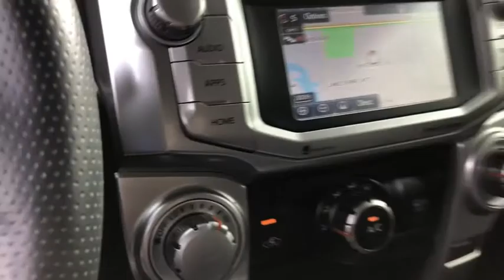2017 Toyota 4Runner Jacksonville, Orange Park, Gainesville, St. Augustine, Kingsland, FL H5155328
Super White Used 2017 Toyota 4Runner available in Jacksonville, Florida at Duval Ford. Servicing the Orange Park, Gainesville, St. Augustine, Kingsland, FL area.

Duval Ford
1616 Cassat Ave

Very clean just traded and serviced 2017 Toyota 4Runner Super White SR5 RWD 5-Speed Automatic Black w/Fabric Seat Trim 17 x 7.0 6-Spoke Alloy Wheels ABS brakes Alloy wheels Electronic Stability Control Heated door mirrors Illuminated entry Low tire pressure warning Remote keyless entry Traction control.brbrbrThis unit has our Real Deal No Bills for the Basics Warranty which an additional 3 Month Protection Plan that includes 3 month of tire replacement / repair 3 month battery replacement 3 month of brake replacement / repair and 3 month of light bulb replacement. Our 90 Day/3000 mile preowned car protection also includes A/C and we also offer a 5 Days / 300 mile Return Policy. Buy Preowned with Confidence at Duval Ford. Prices are plus tax tag title $198 Electronic Filing Fee and dealer pre-delivery service fee in the amount of $899 which charge represents cost and profit to the dealer for items such as cleaning inspecting and adjusting new and used vehicles and preparing documents related to the sale Call us today at or visit us on the web